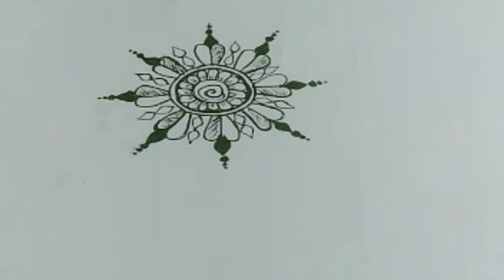অসাধারণ একটি সহজ আলপনা না দেখলে খুব Miss করবেন || দূর্গা পূজা Spacial আলপনা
Today I will Show You How To Draw Traditional Alpona Design  For All Festival.

Video Content :-
🔹Laxmi pujo spacial alpona
🔹Saraswati puja alpona design
🔹Rangoli for all festival
🔹Easy rangoli design
🔹Rangoli for durga pujo
🔹Rangoli Design
🔹Kolam Design
🔹Simple alpona design
🔹Easy muggulu design
🔹Round Alpona
🔹Jhoti chitra alpona
🔹Beautiful floor alpona design

🌷Bengali laxmi puja alpona design laxmi padma alpona 2022 bridal alpona modern art small art beautiful rangoli design for all festival muggulu design for all festival new style alpona design 2022 how to draw alpona design with pencil kolam Navaratri spacial alpona Saraswati pujo alpona Basanta panchami rangoli Easy door alpona drawing How to draw easy floor alpona Rangoli design Indian art Odia jhoti chitra alpona bhim akadosi alpona design Bengoli Style Alpona Design Alpona dewa alpona design kali pujo alpona rangoli designs best alpona picture alpona video.